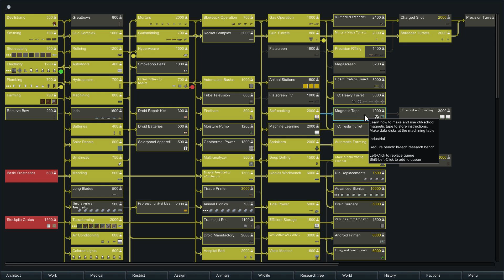RimWorld Beta 18 Modded | NEW PRISONERS - Ep. 29 | Let's Play RimWorld Beta 18 Gameplay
RimWorld Beta 18 Part 1 - RimWorld Beta 18 Gameplay First Look Let's Play Playthrough - RimWorld Beta 18 Modded Alpha 18 RimWorld A18